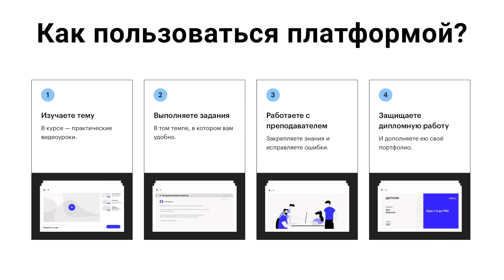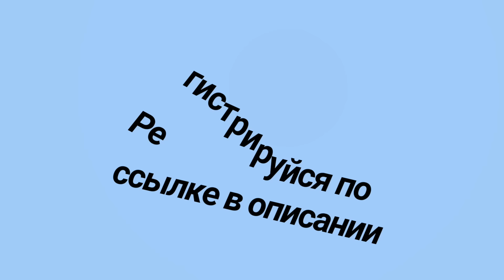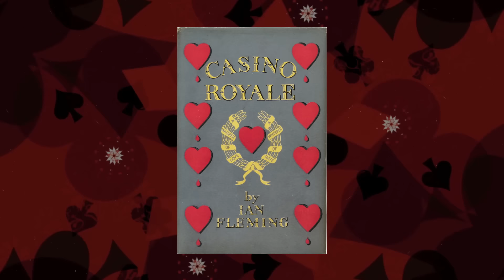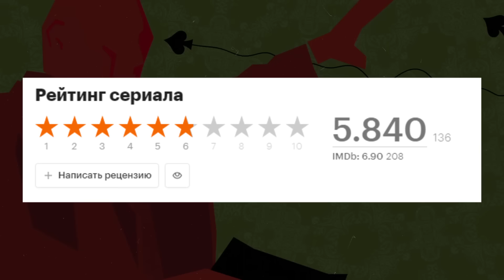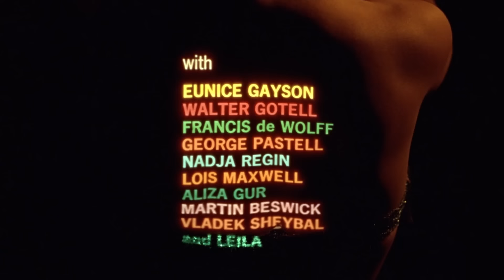ВСЕ ФИЛЬМЫ ПРО ДЖЕЙМСА БОНДА: ОТ ХУДШЕГО К ЛУЧШЕМУ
Официальная Бондиана насчитывает уже 25 фильмов, похождения агента 007 длятся почти 60 лет - и это только если считать официальные фильмы... А Петр посмотрел их все. Зачем? Да *** его знает... Аналитика, которую вы не просили, но которую получите в невероятных объемах, второй раз подряд в рубрике От худшего к лучшему.
Музыка: The Last Shadow Puppets - Used to be my Girl
Foals - Syrups
John Barry - James Bond Theme